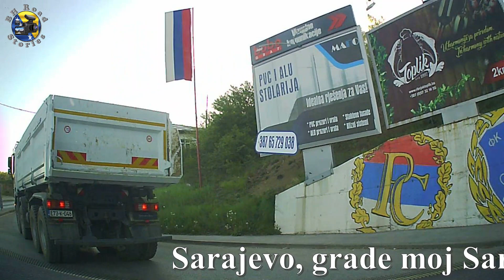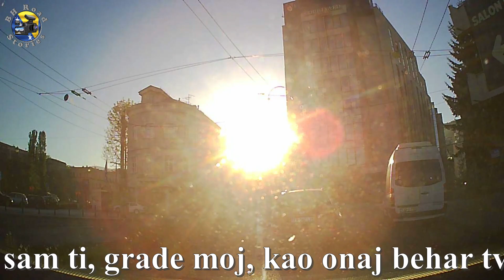Sarajevo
We are a YouTube channel that tries to introduce you to Bosnia and Herzegovina through trips that will certainly bring back good memories to some of you.

☘️☘️☘️ Description: This ride takes you on a journey through Bosnia and Herzegovina during the ride there will be various situations.

    • ⚜️ 🌸🌼🌺🌷🏡🍃🇧🇦 The most visited tourist destination...
📍 Beautiful Bosnia and Herzegovina is complete as an open museum

Thank you for being a part of our community and we hope to continue entertaining you with our epic videos!